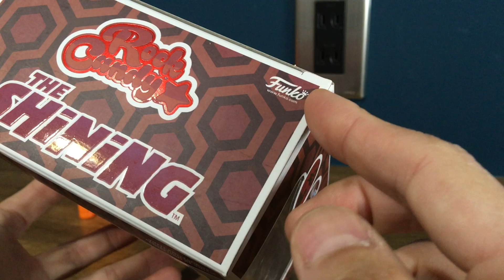映画シャイニング 双子の限定版フィギュアレビュー【Funko Rock Candy THE SHINING Grady Twins】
スタンリー・キューブリック監督作品、映画「シャイニング」に登場する双子のフィギュア。

デフォルメされた上でマニアックな劇中再現が施された、造形師さんの異常な愛情を感じる逸品です。